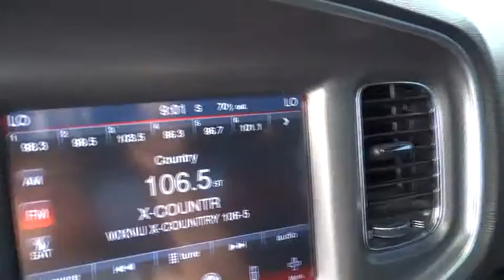2011 Dodge Charger Bourbonnais, Kankakee, Chicago, Joliet, Orland Park C5435A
2011 Dodge Charger

Taylor CDJR
1497 Illinois 50